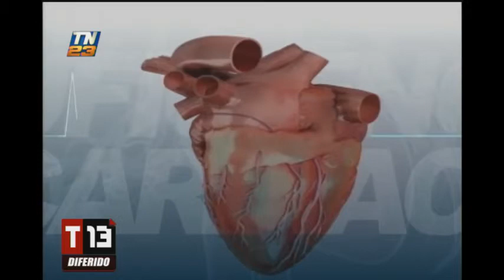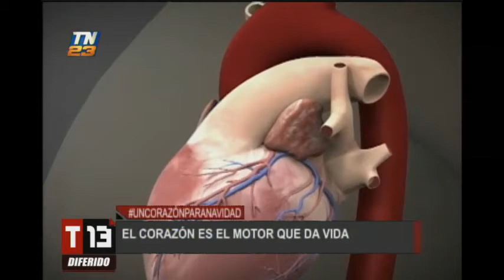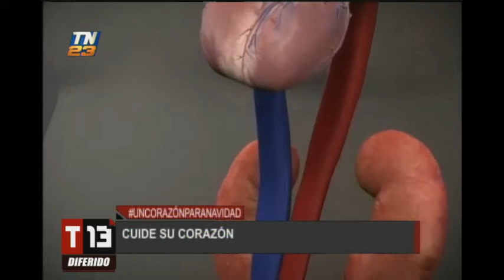Nuestro corazón es el motor que da vida a nuestro cuerpo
Qué tanto cuidado le das a tu órgano vital. El corazón es el órgano más importante, es un músculo hueco del tamaño de un puño ubicado en el tórax.